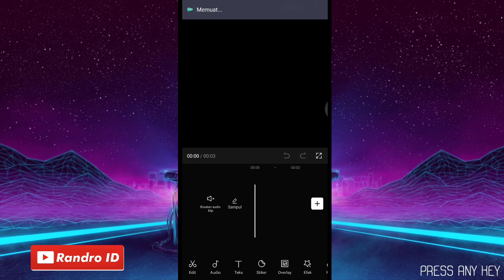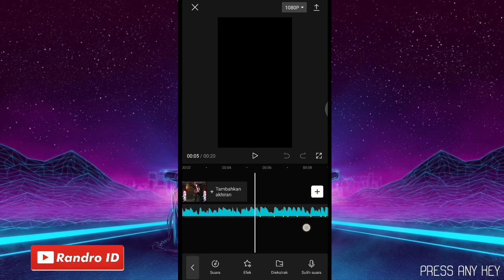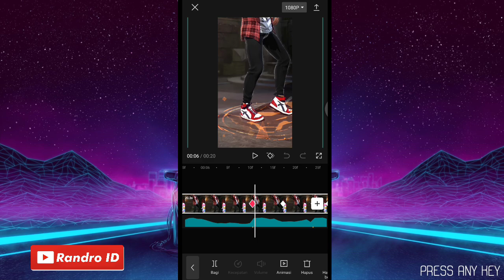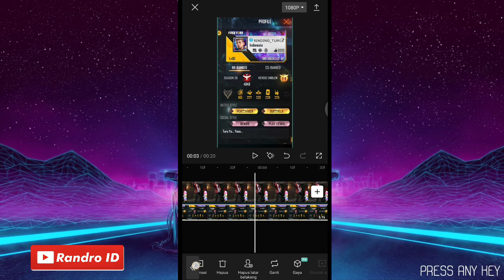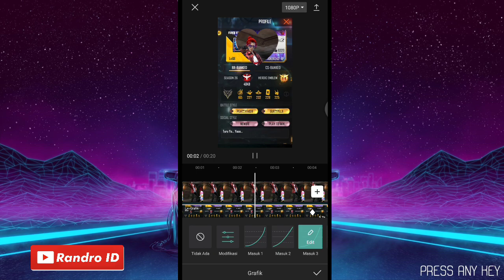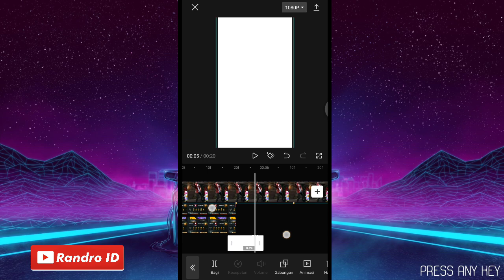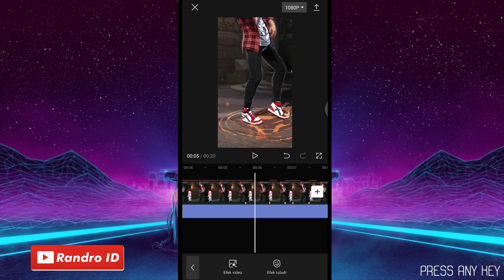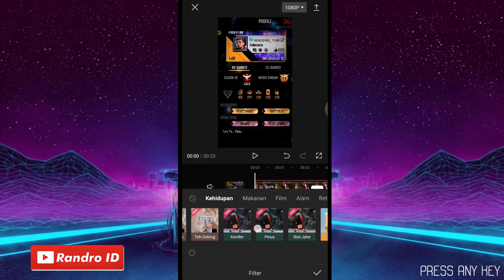CARA EDIT VIDEO JEDAG JEDUG DARI BAWAH KE ATAS DI CAPCUT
TUTORIAL CAPCUT

🔴 SOUND / LAGU

CARA DOWNLOAD SOUND NYA :
1.) masuk link lalu centang "saya bkn robot"
2.) tunggu lalu tekan "click here to continue"
kalo ada iklan klik kembali
3.) kemudian klik "GET LINK"